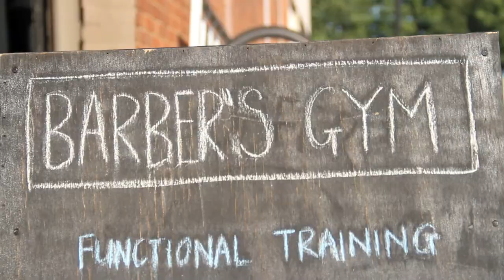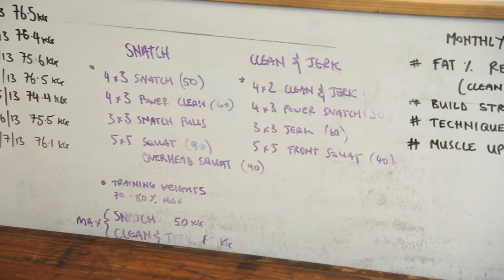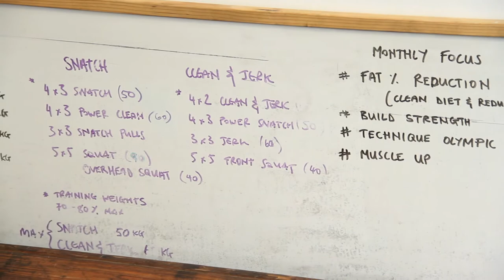Insights: Darren Barber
Insights is a series of videos about people who love what they do; people passionate about their career, vocation or hobby.  They are the trend-setters, the mould-breakers and the leaders who do things slightly differently to the established norm.

In this video we meet Darren Barber: a personal trainer frustrated with the content and environment of big, corporate gyms, who he set up his own gym near Hackney Downs in East London.  We learn about what he does differently, and his motivations for doing so.

In this video I was experimenting with camera angles and style.  It was also the first time that I've used my Canon 7D to film.

The soundtrack is Hooray For Earth: Sails.  Ever since I first heard it in the trailer for Warren Miller's "Ski Like There's No Tomorrow", I've wanted to use it's uplifting, driving sound for a video.

Cameras: Canon XF100 and Canon 7D.